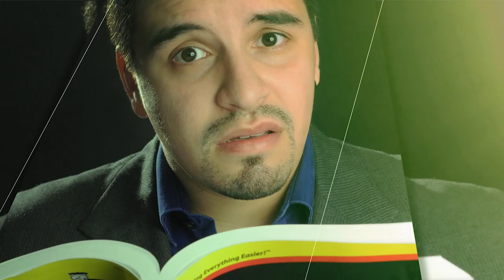New World School of the Arts - Looking Back 30 Years